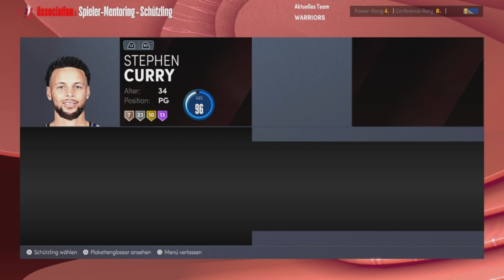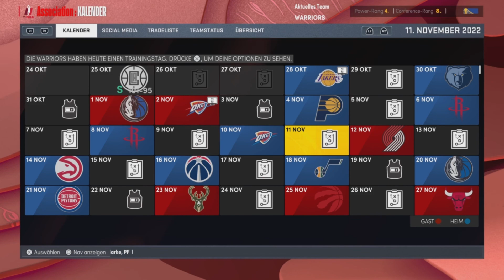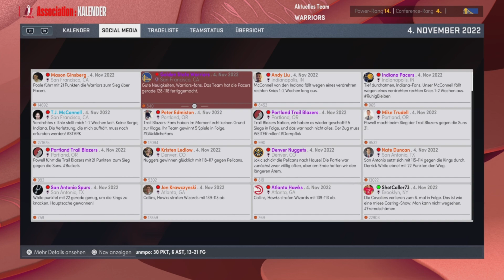Let's Play NBA 2K22 Part 23 Guter Sart?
Hier spricht euer Coach Steve Kerr ( a.k.a Rouven) und ich habe euch was mit zu teilen !

Dieses Jahr wird uns den Golden State Warriors die Larry O'Brien Championship gehören und ich hoffe doch sehr ihr unterstützt mich und die Mannschaft auf dieser Reise und wenn ihr nicht genug von uns bekommt checkt mal die Link's ab.